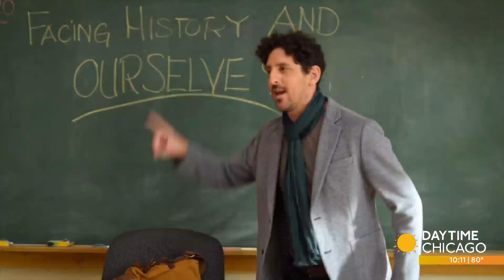The Perfect Summertime Snack: Philly-Style Soft Pretzels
That was a clip from the Netflix show 'Never Have I Ever' starring Adam Shapiro. But Adam isn't just an actor, he's also bringing the perfect summertime snack to Chicago with his company Shappy Pretzel Co. Joining us now in our Studio 41 kitchen with more is founder Adam Shapiro.